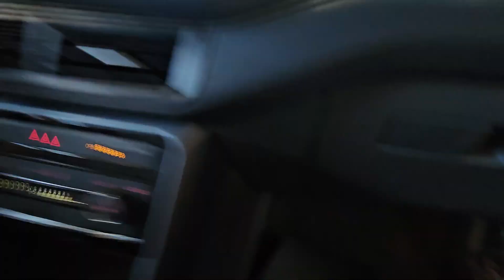GPSX3 T-CROSS 2023 instalação sem a perda da garantia. proteção veicular GP RASTREAMENTO